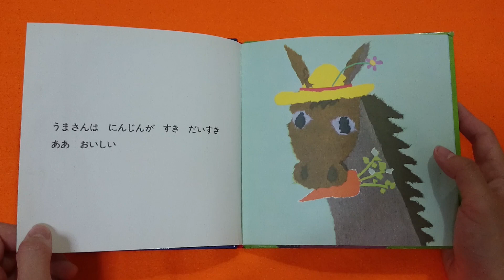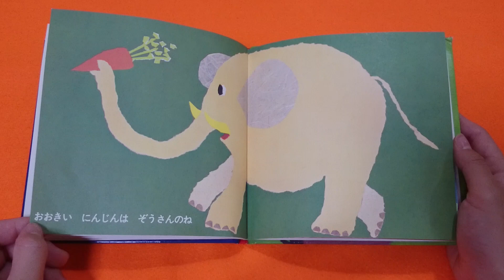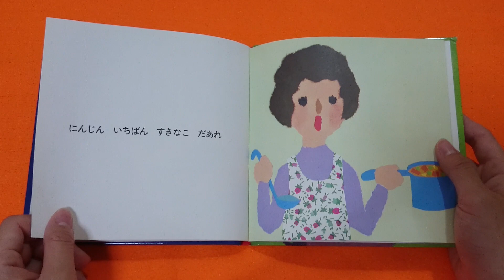☆にんじん☆読み聞かせ☆絵本☆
ほぼ毎日動画配信中☆登録よろしくお願いします☆